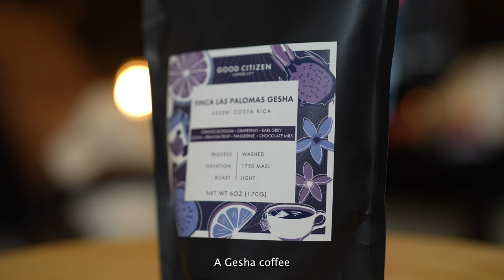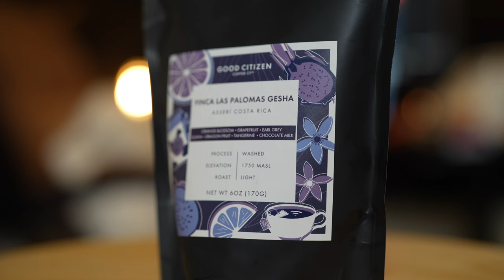Trying $100 Coffee with an Aeropress | Gesha Coffee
Trying Gesha coffee for the first time! aeropresscoffee cafe homebrew @AeroPressCoffeeMaker @Good Citizen Coffee Co